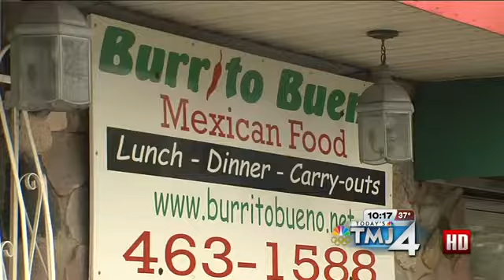Dirty Dining: Burrito Bueno